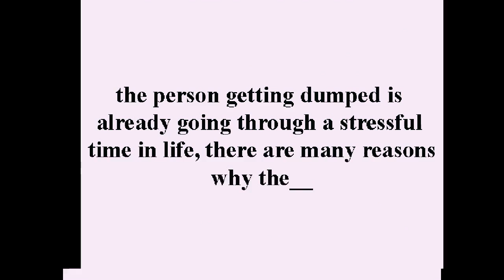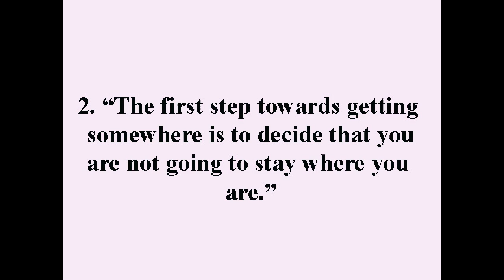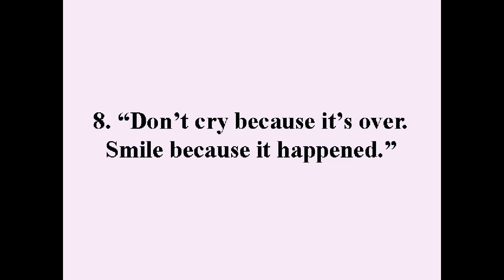8 Lines You Can Use When Breaking Up With Someone | Love | Relationships